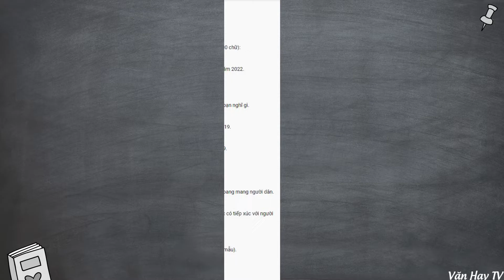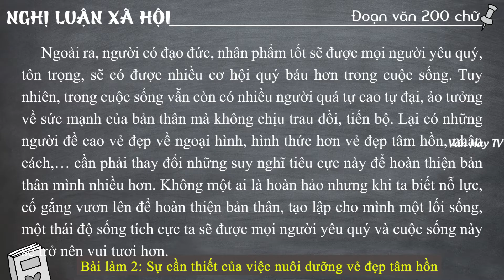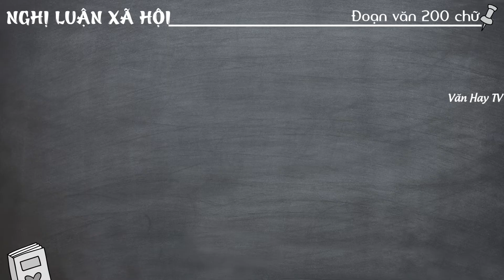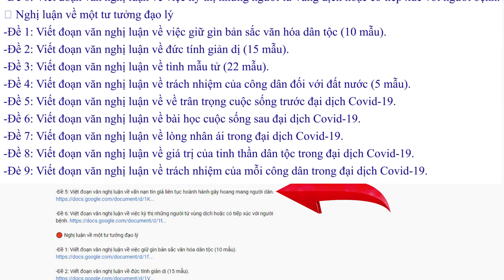"Sự cần thiết của việc nuôi dưỡng vẻ đẹp tâm hồn" - Đề thi Ngữ văn vào 10 của TP Hà Nội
🔰 🔰 🔰 Link tải 10 MẪU THAM KHẢO về Đề bài: Trình bày suy nghĩ của em về vấn đề: "Sự cần thiết của việc nuôi dưỡng vẻ đẹp tâm hồn" (10 mẫu).

-Đề 7: Nghị luận về câu nói Nhân bất học bất tri lý (5 mẫu).

♥♥♥ Hãy nghe và cảm nhận ♥♥♥